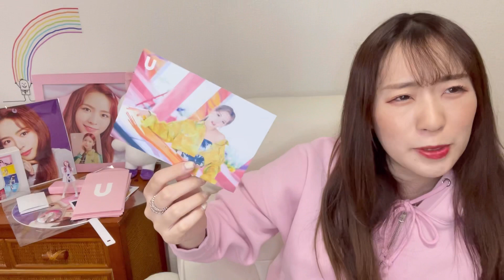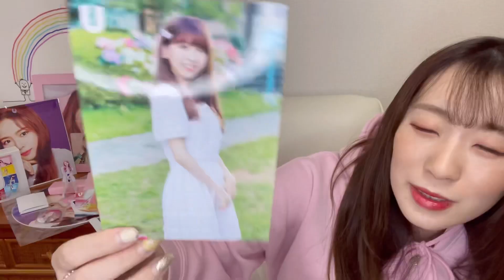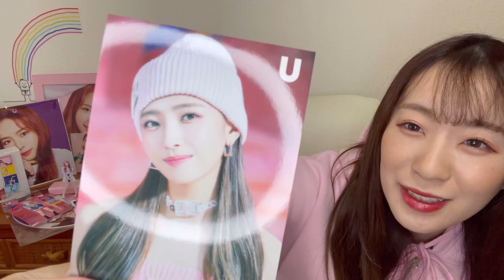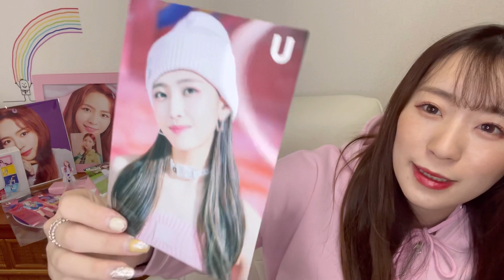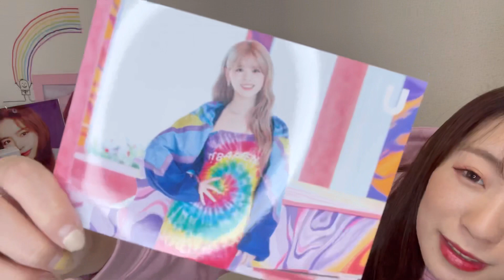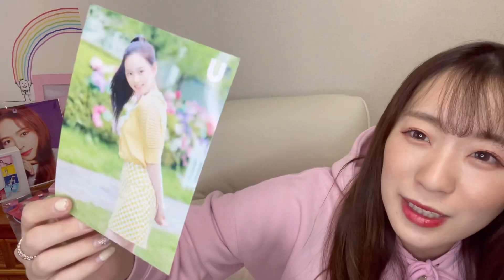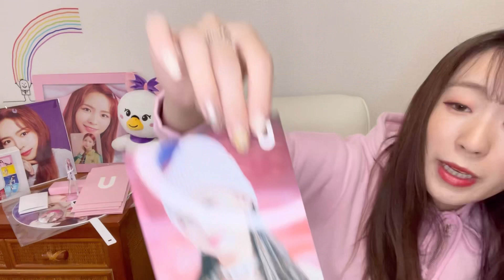【NiziU】ランダムトレカ開封で1番気になっていたトレカが！！！！！！【Chopstick】